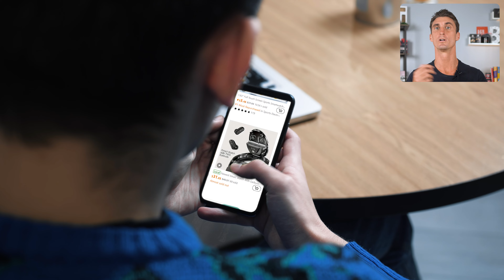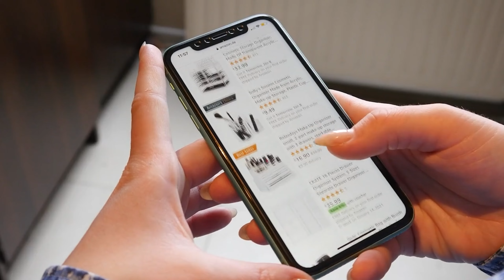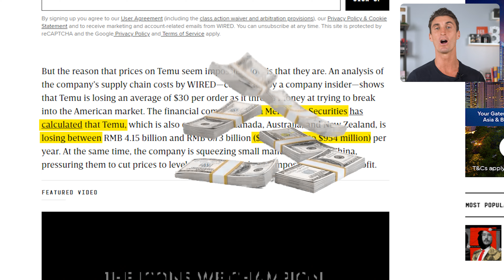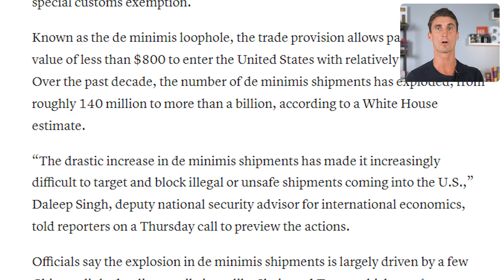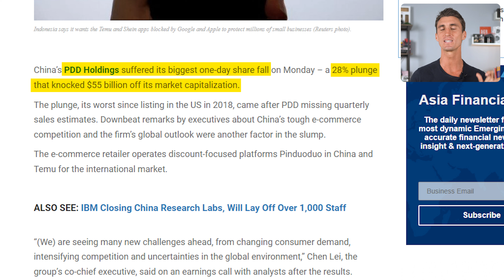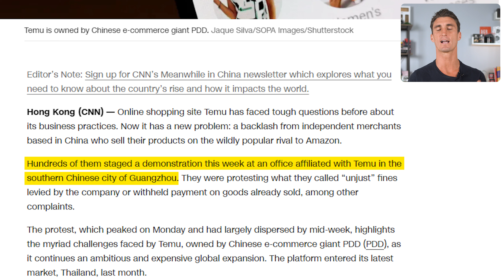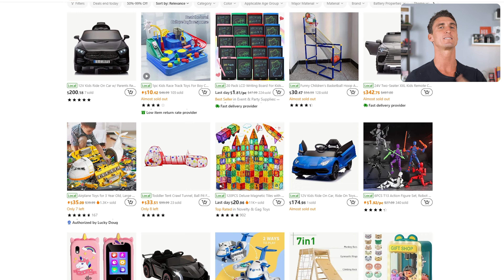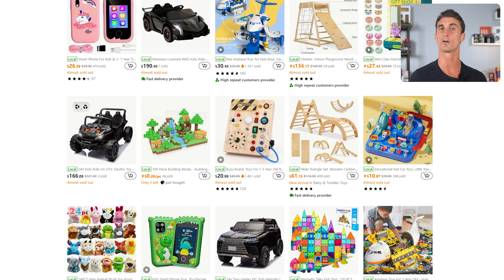WARNING: TEMU IS DEAD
I talk about what's changed with Temu and what it means for Amazon sellers. I also share with you why this a HUGE OPPORTUNITY to start making money online!

0:00 Introduction
1:55 1st Advantage that Temu Had
3:34 2nd Advantage that Temu Had
4:20 3rd Advantage that Temu Had
5:10 The Big News
7:35 1st Massive Change with Temu
7:47 2nd Massive Change with Temu
8:30 3rd Massive Change with Temu
10:50 The Good News